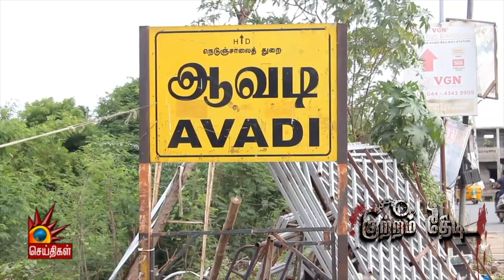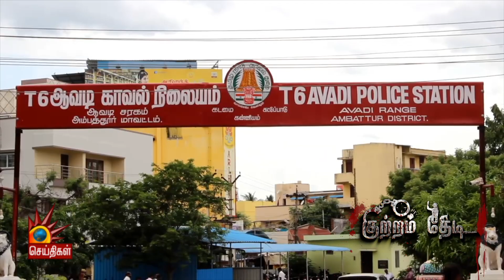காசுக்காக பாட்டியை கொலை செய்த பேரன் - குற்றம் தேடி!